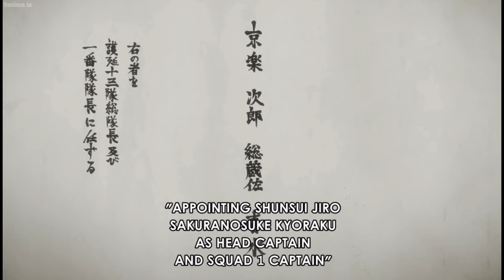Shinsui FINALLY Uses His Bankai | Bleach Part 3 Trailer Tease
- Bleach: Thousand Year Blood War Season 3 | Teaser Trailer (English Sub)

Shunsui Kyoraku is one of Bleach's strongest characters, and his greatest power is his Zanpakuto. Shunsui's Shikai, Katen Kyokotsu, is dual bladed and brings six different children's games to life. Shunsui's Bankai, Karamatsu Shinju, turns opponents into players in a tragic four-act play.

Katen-kyōkotsu Kuromatsu Shinjuu, his bankai, is finally getting animated.